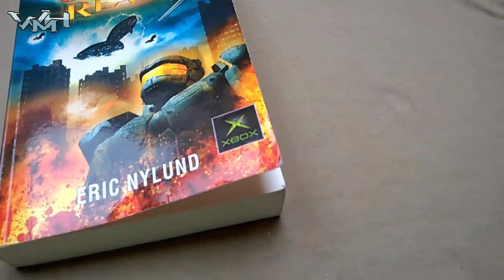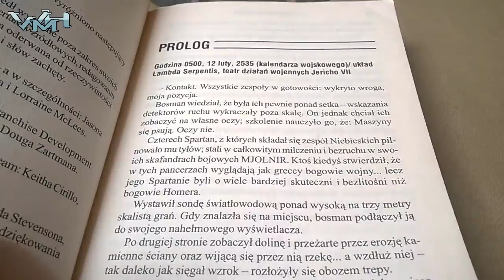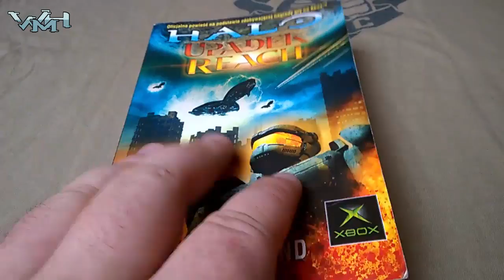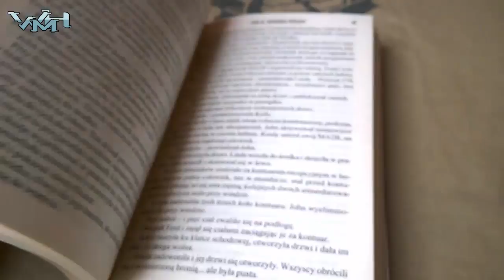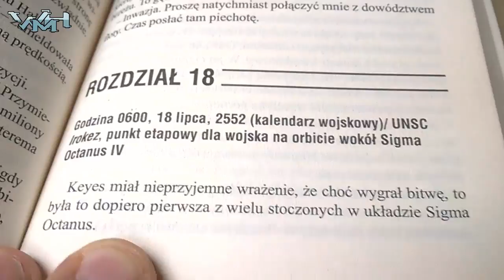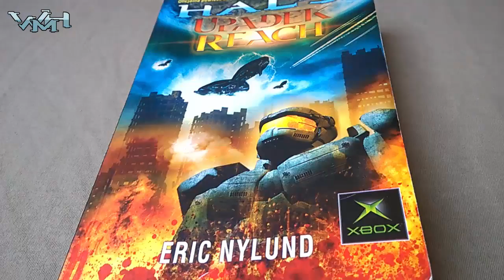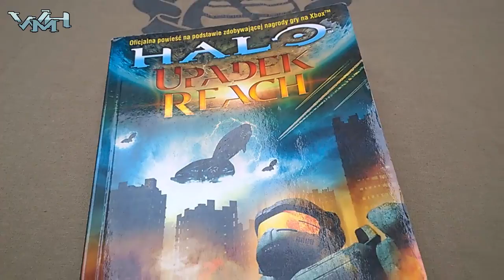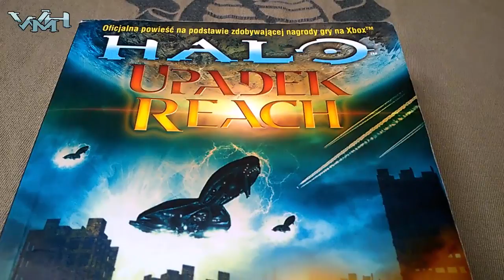Książka Halo: Upadek Reach // Nie tylko gry PL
Moja opinia na temat książki Halo: Upadek Reach.
Halo jest przykładem growego uniwersum, które rozrosło się poza swoje rdzenne medium. Książki, komiksy, seriale wciąż powiększają ten świat, ale u źródła wszystkiego związanego z Halo jest ona - powieść Upadek Reach, będąca jedyną (jak dotąd) książką wydaną u nas po polsku. Dowiedzcie się wszystkiego co potrzebujecie o tej swoistej "biblii Halo", a przede wszystkim poznajcie odpowiedź na pytanie "Dlaczego jakaś książka jest ważniejsza niż jakakolwiek gra?"